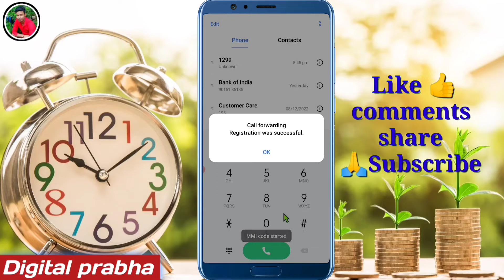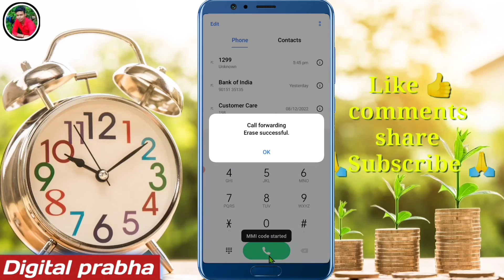Incoming call kaise band karen phone mein | Phone on rahega batayega switch off